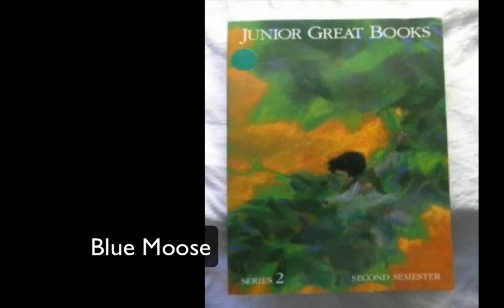Jr Great Books - Blue Moose - Part 2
A recording of "Blue Moose."